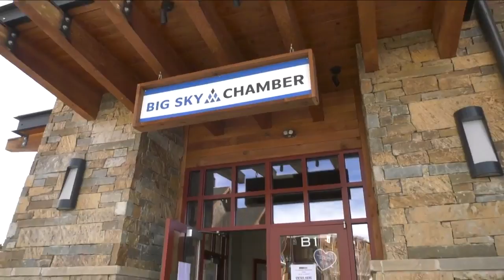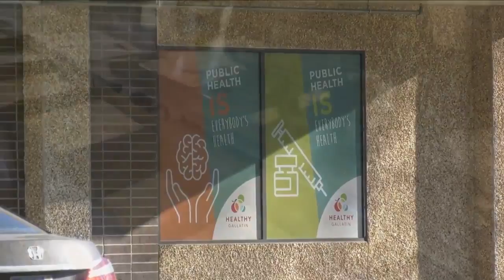Montana COVID-19 Update 12-8-20